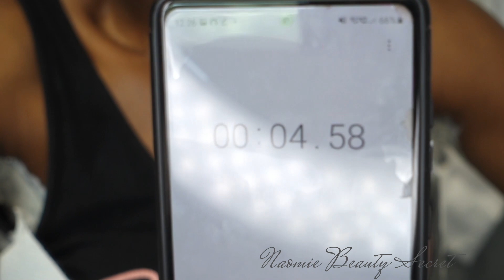Crash test:/ Crème à épiler maison avec ceci// ça marche???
Bienvenu(e) sur ma chaine
Je suis ravie de partager avec toi aujourd'hui cette nouvelle vidéo qui j'espère te donnera envie de prendre soin de toi ainsi que de ton entourage

Mes vidéos  les plus appréciées